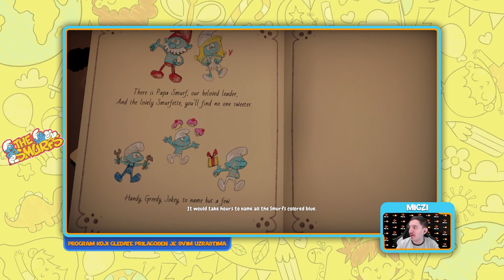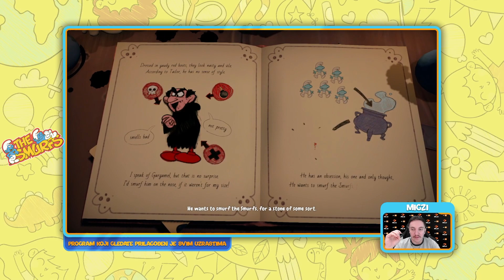KidArena | The Smurfs: Mission Vileaf - Migzi - Ep. 1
U okviru KidArena serijala, pratite našeg najzabavnijeg kolegu Milana Popovića Migzija u misiji da pomogne štrumpfovima!